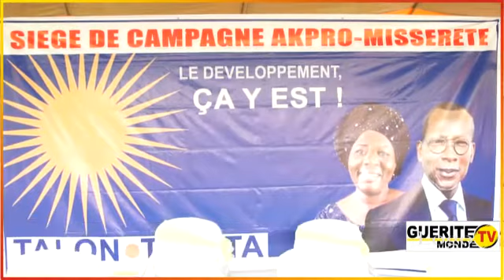UP: Augustin Ahouanvoébla lance la campagne électorale dans la commune d'Akpro-Missérété